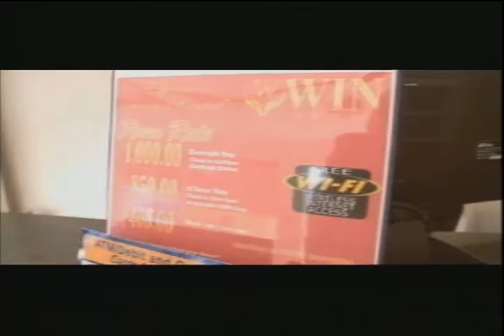SANGGUNIAN MONITOR, 10 July 2015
(1) paliwanag hinggil sa mga walang basehang akusasyon laban sa Acting Mayor Tet Marzan at Acting Vice Mayor Edic Piano.  (2) Konsehal Edic naging emosyonal sa ginawang desecration sa simbahan ng Columban College sa Barangay Barretto.